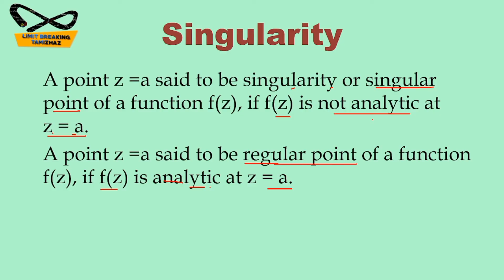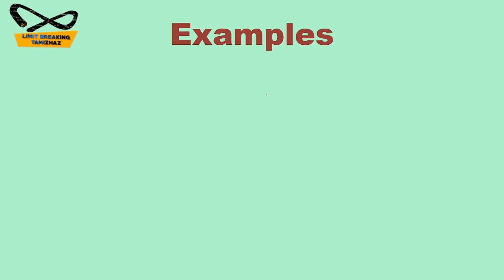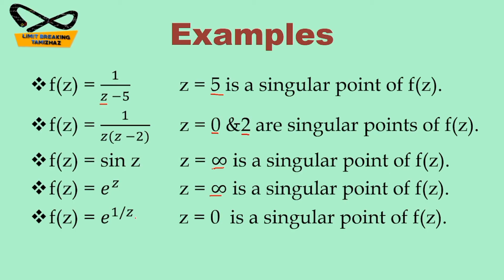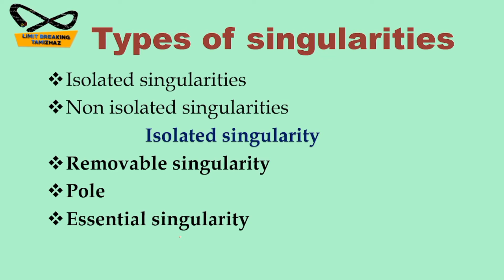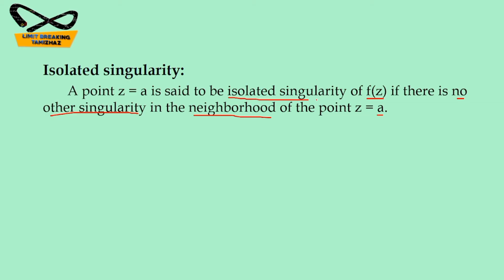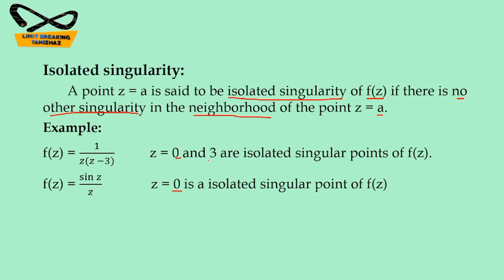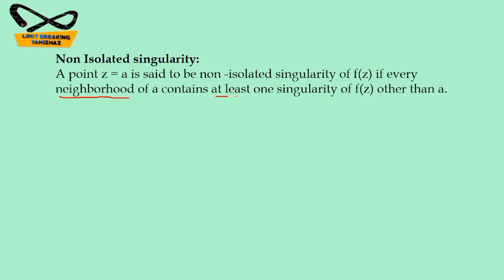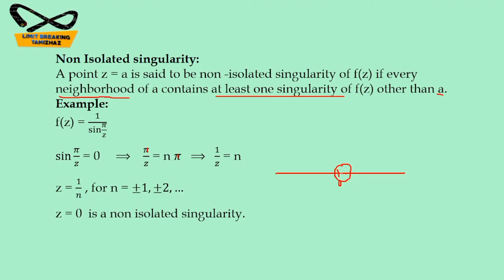Singularity | Complex Analysis| Isolated | Non Isolated |Tamil explanation |Limit breaking tamizhaz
Tutor: T.RASIKA

Subject : Complex Analysis

Topic : Singularity

In this video we have discussed about singularity topic with examples in complex analysis  for competitive exams like CSIR NET, SET, TRB Polytechnic, PG TRB etc.